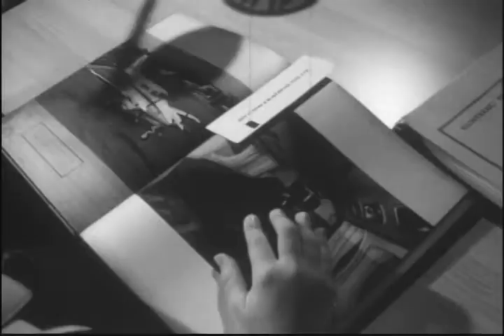James Earl Maclachlan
James Earl Machlachlan (Alec Schwartz) is a young boy from Manhattan, who is neglected by his parents and forced to solely excel academically. He forms a bond with his nanny, Maria (Caitlin Machak), who encourages him to follow his dreams of becoming a pilot.

Film produced fro the NYU Sight & Sound: Film class for the Spring 2008 Semester.

'James Earl Machlachlan' was shown at the NYU Sight & Sound Showcase 2008

Narration by: Derek Partridge
Runtime: 03:12
Location: New York, NY
Color: Black and White
Film negative format: 16mm
Film Developed by: Pac Lab Inc. (New York)
Film Transfered by: Roadrunner Network Inc. (Philippines)